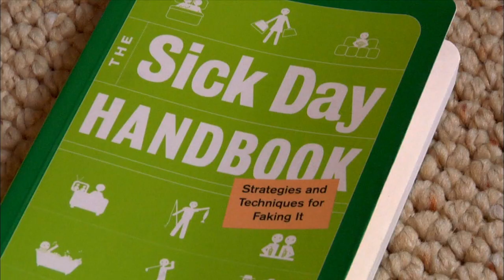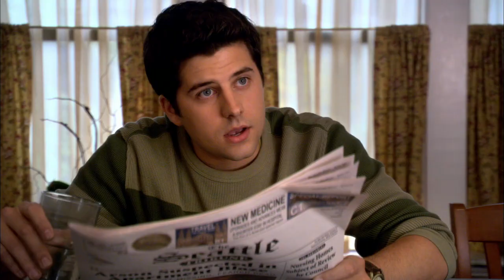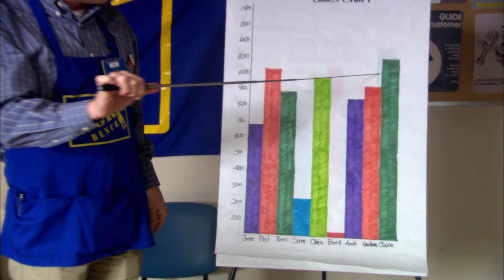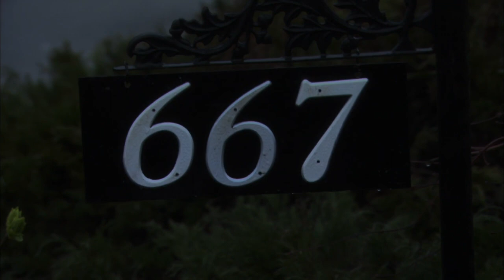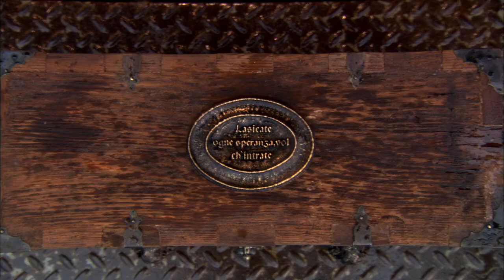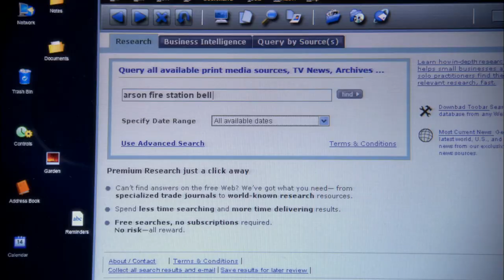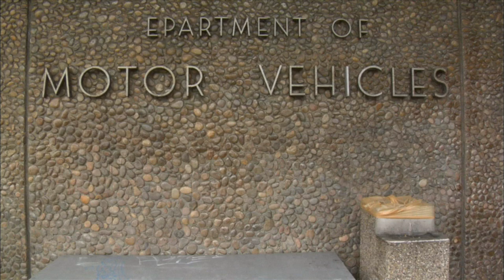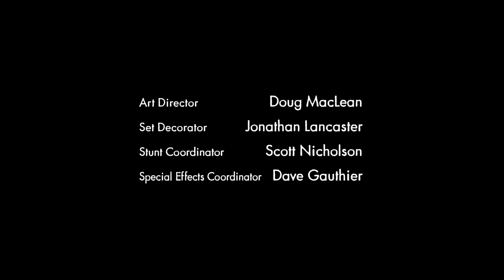Reaper - Season 1 - Ep. 01 - Pilot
Sam Oliver is a slacker who still lives with his parents and who is a below-average employee at The WorkBench. But the day of his 21st birthday is life-altering, as Sam learns that his parents sold his soul to the Devil before he was born to save his father's ldife. Now it is his responsibility to recapture souls escaped from Hell with the aid of vessels: magical objects specifically designed for the confinement of a soul. His first assignment is a fireman who enjoys setting fires. Along with his friends Sock and Ben, Sam goes after his first target using his new telekinetic power and a magical Dirt Devil vacuum vessel, while simultaneously trying to kindle a romantic relationship with his co-worker Andi.